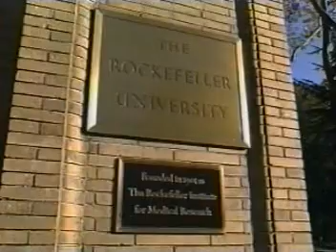Senses And Sensitivity, Introduction to 1997 Lectures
University of North Carolina at Chapel Hill, Interaction Design Lab